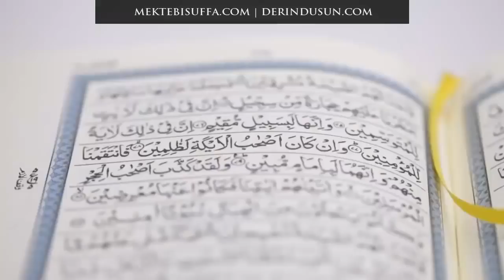CÜZ 13 - Şikayetçi Olmayı Bırakın ve Şükredin! [Nouman Ali Khan] [Türkçe Altyazılı]